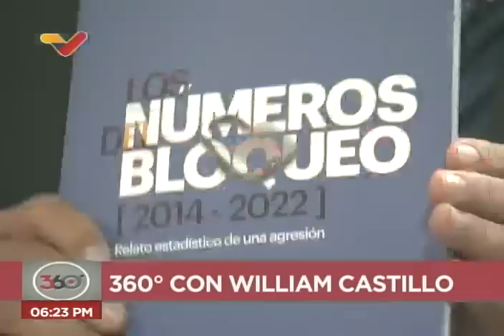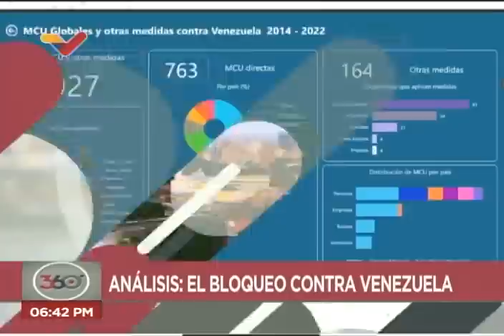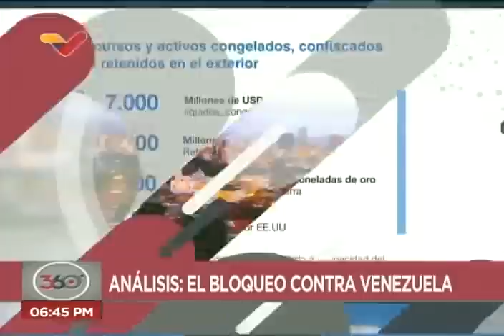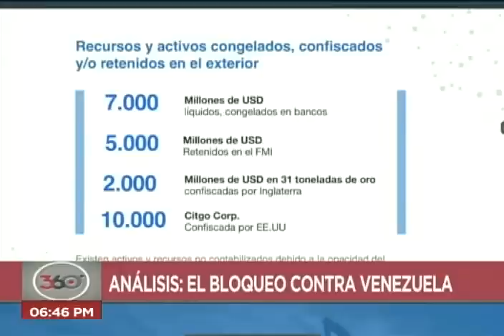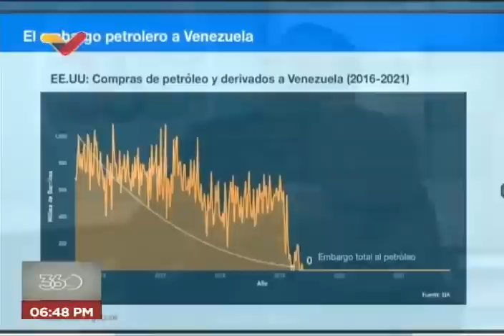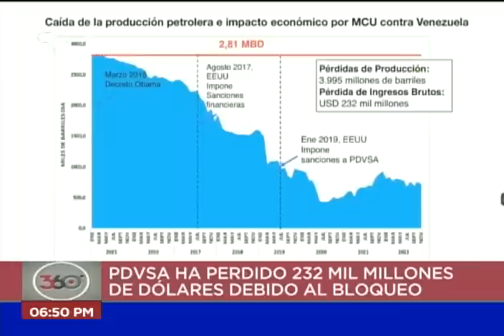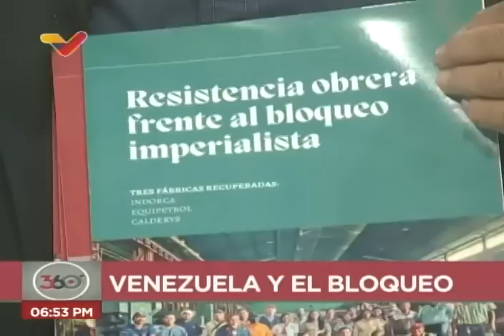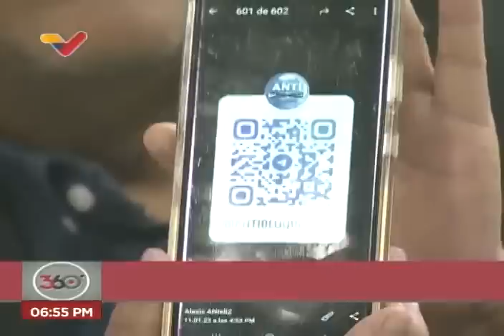William Castillo sobre efectos de sanciones a Venezuela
William Castillo, viceministro de políticas antibloqueo de Venezuela, es entrevistado este 11 de enero de 2023 en el programa 360° de Venezolana de Televisión (VTV) por el periodista Boris Castellano, sobre las más de 900 sanciones ilegales que ha recibido el país por parte de Estados Unidos y su efecto en la economía venezolana, a propósito de la devaluación del bolívar en las últimas semanas y su efecto en los salarios, que no se han actualizado desde marzo de 2022, lo que ha ocasionado marchas y protestas en los últimos días.

USDT o Bitcoin (BEP20): 0xef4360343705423a24119205eeb1de2a10fd23f4

USDT (TRC20): TQJB86JZjF5Kt1C7f322aax4iyD6x65UcV

Petros: PFfDUW3cj1WD7cUPYg9MK2EtgG5nUgVzuc